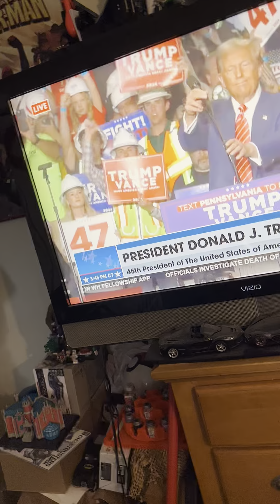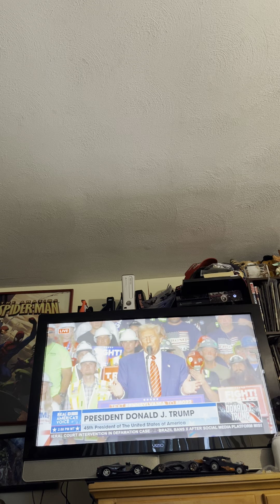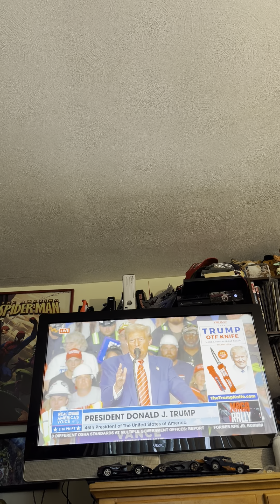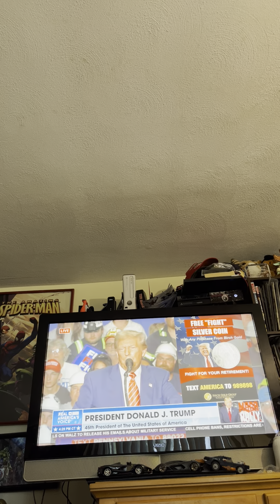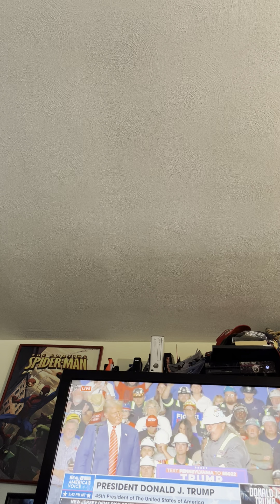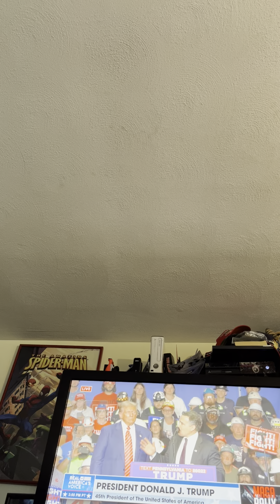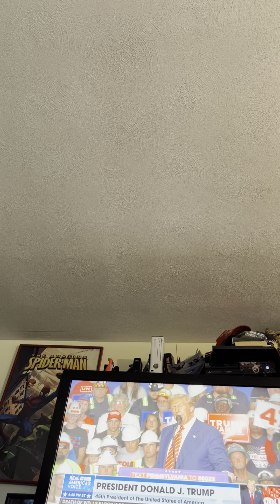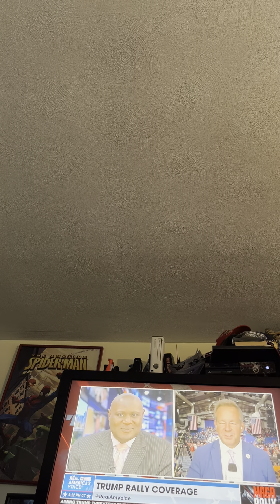August 30, 2024